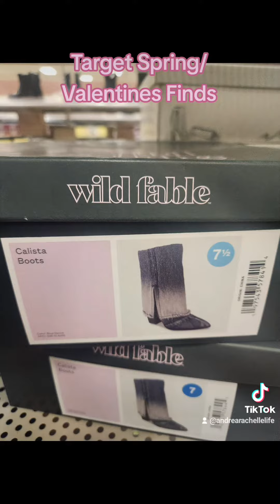Target Springs/ New Years/ Valentines Finds